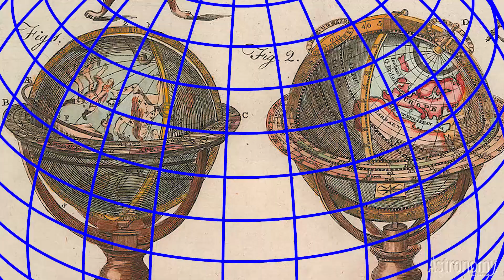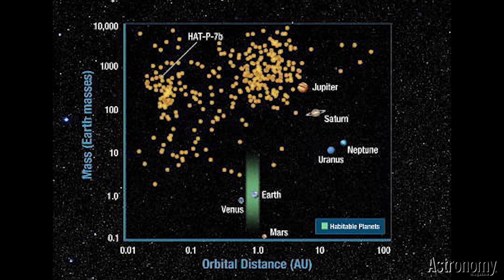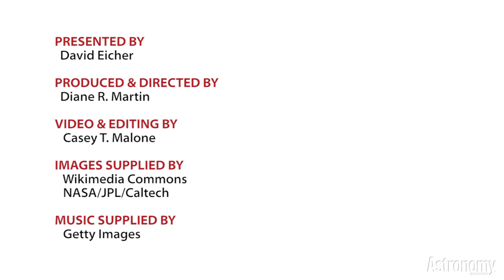The Real Reality Show: Earth Is Not Flat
Somehow, a growing number of people believe that Earth is flat. Astronomy’s Editor walks through a number of the many ways that show how our planet is a sphere, orbiting the Sun.